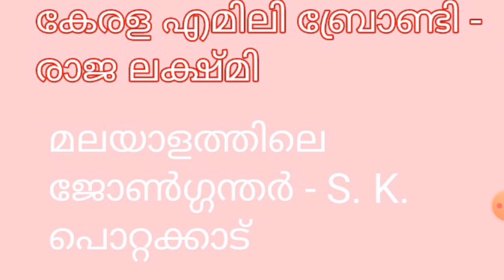LDC, LGS മലയാള സാഹിത്യകാരൻമാരും അപരനാമങ്ങളും. Class -3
This Video Is About The Nicknames Of Famous Malayalam Writers.